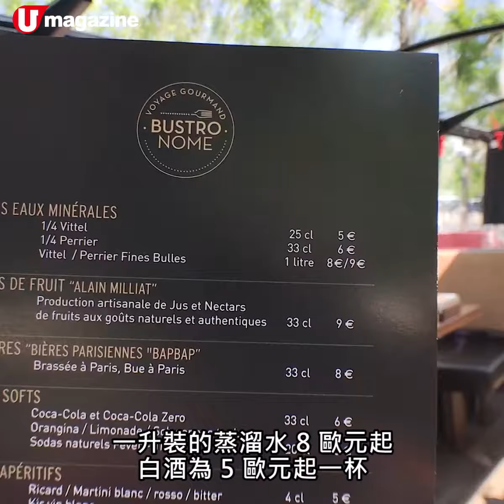巴黎參加巴士團 邊歎美食邊睇名勝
旅遊不外乎吃喝玩樂，來到美食之都巴黎，可以搭住巴士歎美食兼欣賞巴黎鐵塔、羅浮宮等名勝，究竟好唔好玩？有乜要留意嘅地方？睇片話你知！

【info】
BUSTRONOME
午餐美食巴士團：68 歐元 / 位
巴士團時間：1.5 小時
備註：必須網上預訂，不接受walk-in、菜單會定時變換
全方位緊貼《U Magazine》社交平台